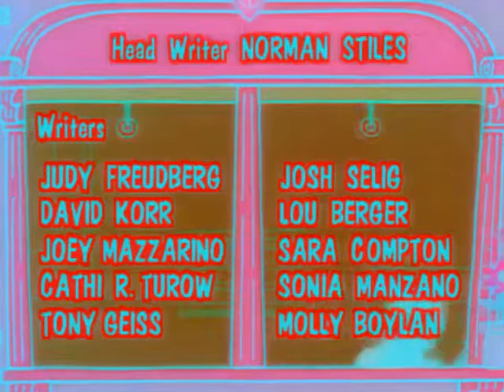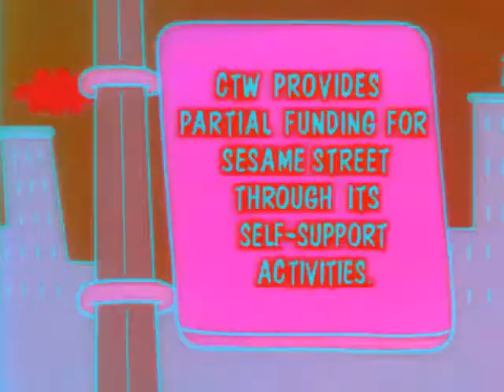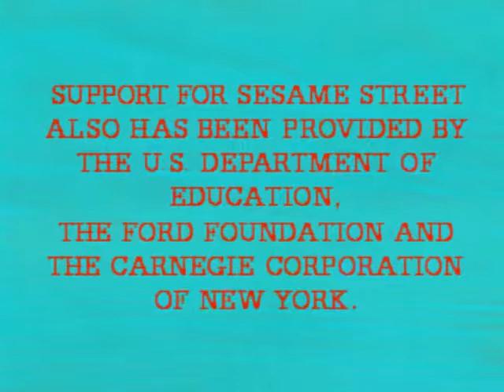Seasme Street End Credits in G Major 5